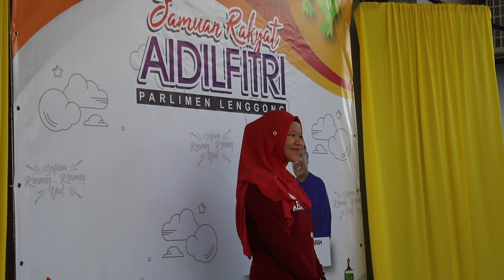Jamuan Rakyat Aidilfitri Parlimen Lenggong 2018